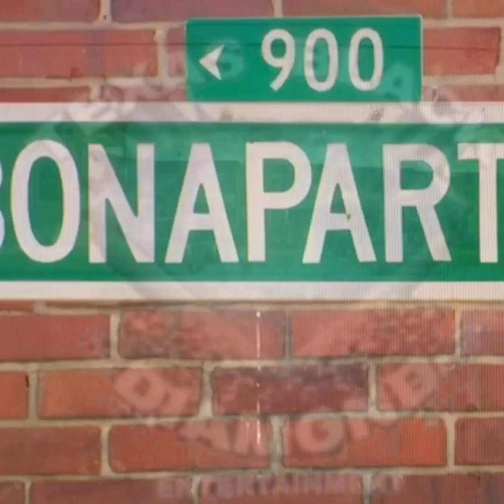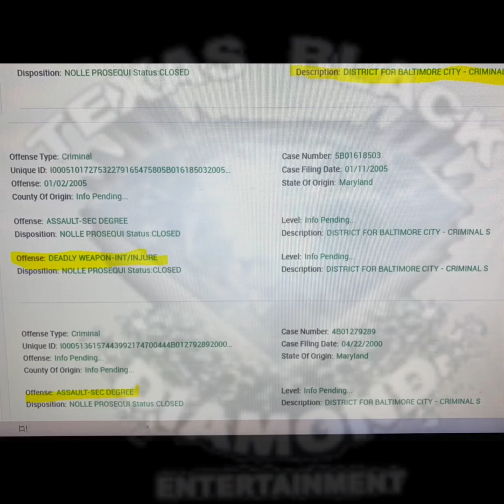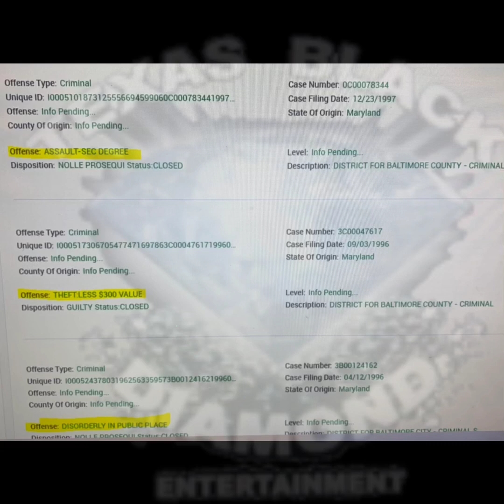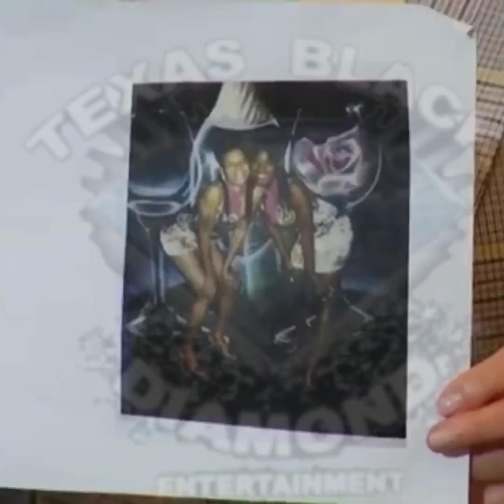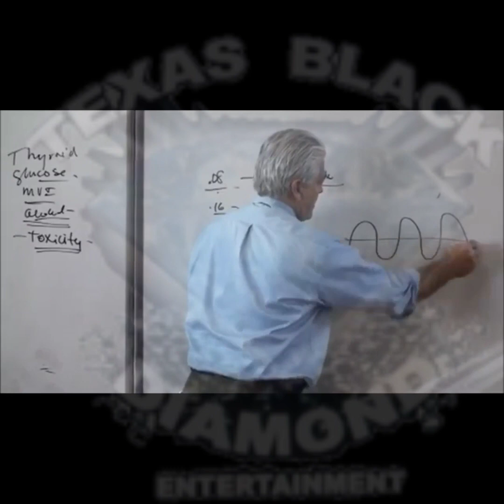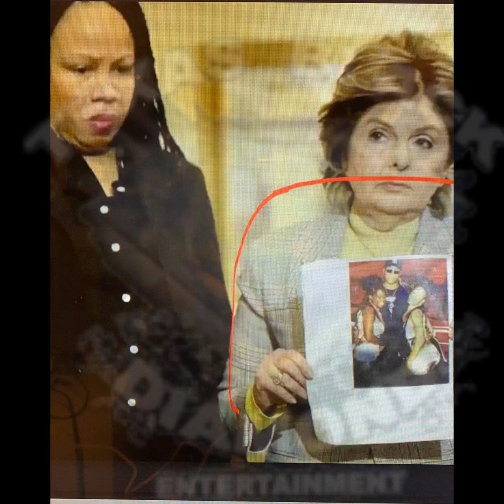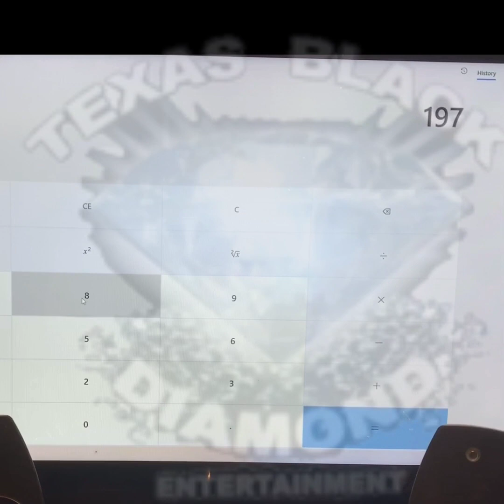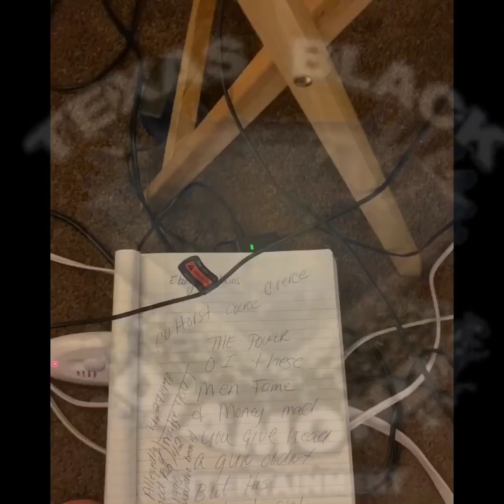Latreasa Scaff needs R.Kelly To Get Her The Hell Out Of Baltimore Like Other Did for a come up.